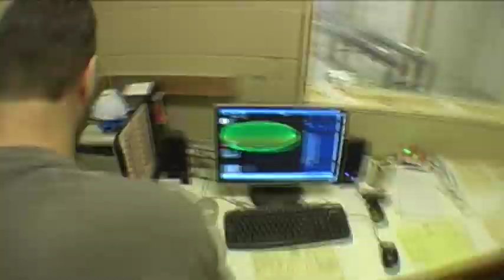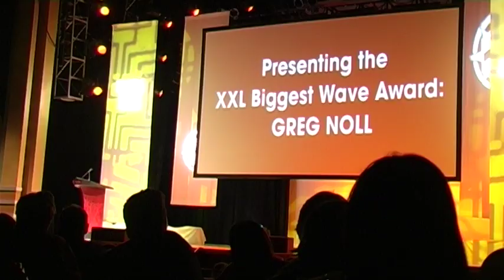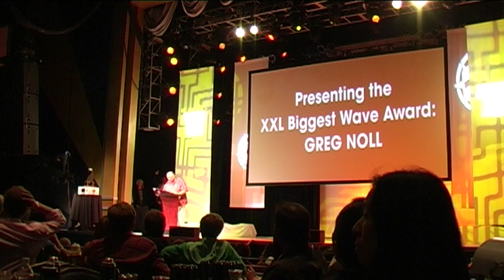BELHARRA - FIRST TIME PADDLE SURFED. By AXI MUNIAIN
Euskera:

Belharrako olatu edo urautsi ikusgarria igerian artzea ezinezkoa zela uste zenean, surfeko mugarri bilakatu aurretik gure protagonistak honako hau esan zuen: "I have a Dream", Martin Luther King-ek zion moduan. Egia esan, euskaraz izan zen: "Amets bat daukat". Bertan ageriko den bezala, ero hauen ingelez ezagutza hutsaren pareko bait da. Baina horrek etzituen adiskide hauek kikildu Estatu Batuetara salto egin eta olatuen erraldoien Oscar sarietara joan eta arrastoa uzteko. Kalifornian urtero ospatzen den XXL BIG WAVE AWARDS sariak.

Oraingo hartan gure protagonista, Muniain, bi aldiz izendatua izan zen finalista moduan, sari horien historia osoan lehenengo aldiz. Arraun zein uretako motorraren laguntzaz olatu handieneko kategorietan: Biggest Wave eta Biggest Paddle Wave 2009. Lorpen hau partekatua sortatu zen aldi berean, Muniain bezalako kategoria berberetan bi izendapen lortu zituelarik Grant "Twiggy" Baker-ek.

Castellano:

Cuando se creia que la gran ola de Belharra era imposible de alcanzarla a nado, el protagonista de este hito del surf dijo: “I Have a Dream” de Martin Luther King. A decir verdad, fue en la legua vasca el euskera: "Amets bat daukat". Pues como vereis en el documento, el dominio del ingles de estos locos entrañables era nulo. Tampoco supuso un problema para ir a la ceremonia de los Oscars del surf de olas gigantes y dejar huella. Los XXL BIG WAVE AWARDS 2009 que se celebra cada año en California.

En esta ocasion nuestro protagonista, Muniain, fué doblemente finalista por vez primera en toda la historia de estos premios. En la categoria de mayor ola en sus dos disciplinas: Biggest Wave y Biggest Paddle Wave 2009. Un logro compartido con el tambien doblemente finalista Grant "Twiggy" Baker en las mismas categorias que Muniain.

Inglish:
When it was thought that the great wave of Belharra was impossible to cach by paddle, the protagonist of this movie said: "I Have a Dream" like Martin Luther King. In fact, it was in the Basque language: "Amets bat daukat". As you will see in the document, the domain of the English language of these lovable madmen was null. It was not a problem either to go to the ceremony of the Oscars of giant wave surfing and leave a mark. The XXL BIG WAVE AWARDS 2009 celebrated in CA.

On this occasion our protagonist, Muniain, was twice finalist for the first time in the history of these awards. In the category of the biggest wave in both disciplines: Biggest Wave and Biggest Paddle Wave 2009. A shared achievement with the also double finalist Grant "Twiggy" Baker in the same categories as Muniain.

Edit by: 310PROYECT

Protagonistas:
Matt Biolos @mayhemsurfboards_mattbiolo
Gorka Laburu @zubiondoerretegia
Iñaki Fernandez @tximotas
Surfer: Axi Muniain @aximuniain
Surf partner: Jerome Sahyoun @jerome_sahyoun

Photo: Greg Rabejac @greg.rabejac

Video: Fred Berho @berho_fred
Eric Irvine